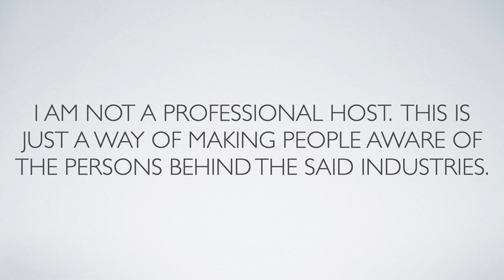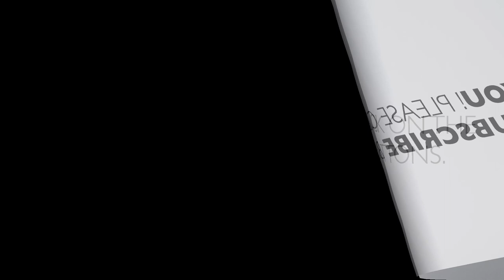THANK YOU to My Interview Guests in 2023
This video is my way of saying THANK YOU to my interview guests in 2023. Please watch!